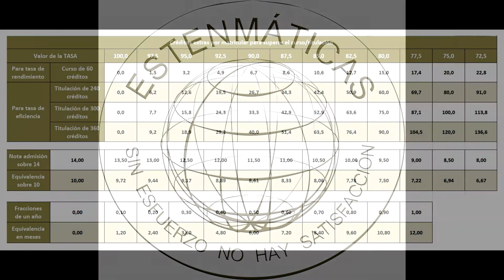Matemática: lo que tienes que saber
Aquí mi brevísima y personal interpretación de los indicadores de rendimiento globales de los grados y dobles grados que contienen en su título a la palabra Matemática. Para ver los indicadores de cada universidad (que cambian muuuuuucho el cuento) hay que acudir a la hoja de cálculo. Esta hoja de cálculo actualizada con todos los indicadores del SIIU para titulaciones de Matemática se puede descargar en la sección del sistema universitario de la web de estenmáticas. Existe además un vídeo en el canal con la explicación de los indicadores involucrados. Asimismo, te animo a que consultes la aplicación QEDU (qué estudiar y dónde en la universidad) para otros datos de interés.